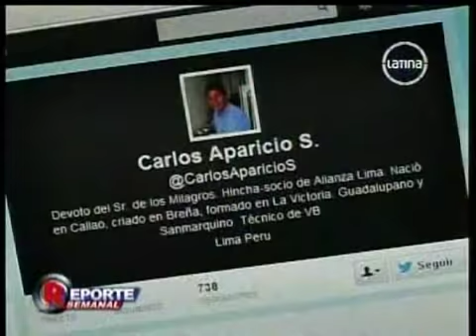Voley: Grave lesión de Lisvel Eve en partido Géminis vs San Martin